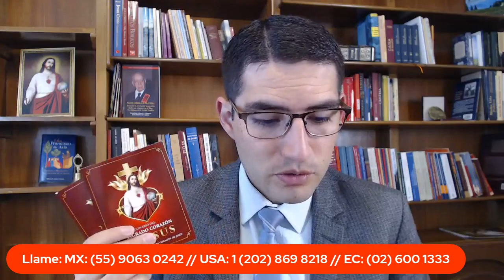CONSEJO INFALIBLE contra los NERVIOS y la TRISTEZA en el Sagrado Corazón de Jesús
INCREIBLE consejo que NUESTRO SEÑOR da para quienes sufren de NERVIOS o TRISTEZA. "AUNQUE QUIERAS INQUIETARTE, NO PODRÁS" le dice a sor Faustina Kowalska para mostrarle la confianza que debe tener en el Corazón Divino y su Divina Misericordia.